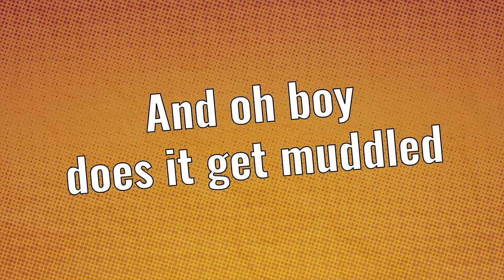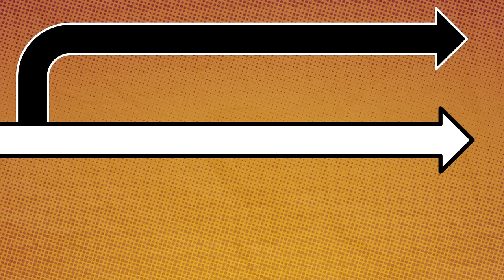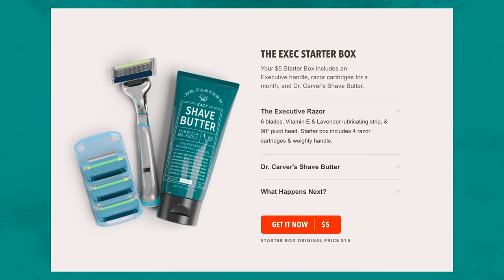What if Superman Was Evil? (Injustice Lore)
Thanks to our sponsor Dollar Shave Club new members can get their 1st month of the Executive Razor with a tube of their Dr. Carver’s Shave Butter for ONLY $5 with FREE shipping exclusively

Superman is the symbol of Americana. A classic hero of good. Indestructable. Thankfully he's on our side. What happens if the Man of Steel turned evil? This is a scenario shown in the series Injustice. A alternate universe where Superman became evil after a devastating loss. This video is an easy introduction to the lore.